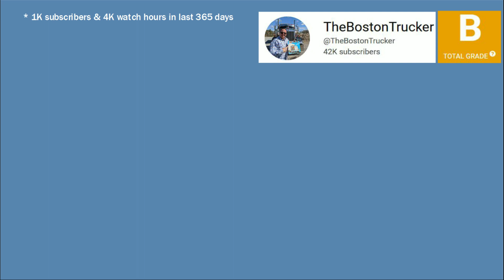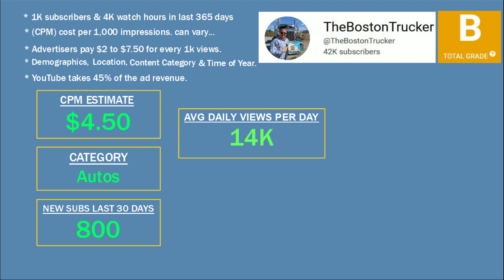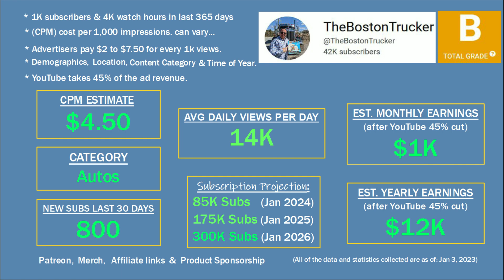How much does THE BOSTON TRUCKER make on YouTube from ads?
In this video, I will show you an estimate of how much money a Youtuber makes on running ads. (Assuming channel monetization is on)

Title: Dreamland
Artist: Aakash Gandhi